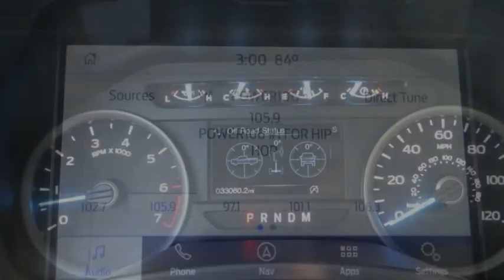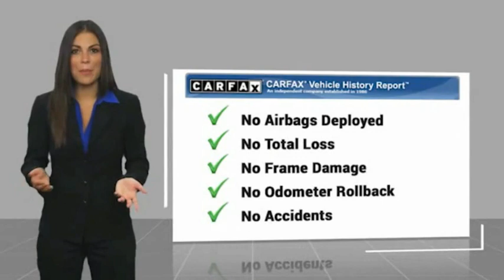2020 Ford F-150 ORANGE COUNTY,VILLA PARK,GARDEN GROVE,ORANGE,FULLERTON RD13897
2020 Ford F-150 XLT 4WD SuperCrew 5.5' Box

1221 S. Auto Center Dr.

MCPEEK'S CDJR OF ANAHEIM PROUDLY SERVING ORANGE COUNTY, VILLA PARK, GARDEN GROVE, ORANGE, FULLERTON, AND SURROUNDING SOUTHERN CALIFORNIA LOCATIONS. THIS WHITE 2020 Ford F-150 IS EQUIPPED WITH A EcoBoost 3.5L V6 GTDi DOHC 24V Twin Turbocharged, AUTOMATIC TRANSMISSION, AND RECEIVES AN ESTIMATED 18 City/23 Hwy MPG. OR VISIT US AT 1221 S. AUTO CENTER DR. ANAHEIM, CA 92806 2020 Ford F-150 XLT 4WD SuperCrew 5.5' Box Recent Arrival! Clean CARFAX. INTERIOR & EXTERIOR PROFESSIONALLY DETAILED FOR DELIVERY, 4WD. White 2020 Ford F-150 4WD 10-Speed Automatic Receive Free lube and oil filter changes for up to 45,000 miles for 3 years!!! Stock #: RD13897 | VIN: 1FTEW1E41LKD27716 | 2020 Ford F-150 TRACTION CONTROL AIR CONDITIONING McPeek's CDJR of Anaheim